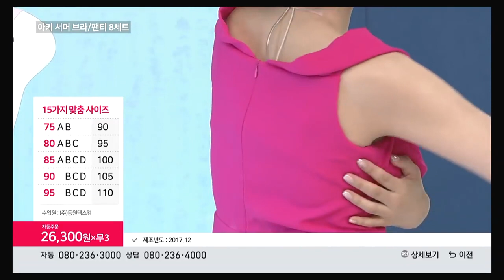[STYLE CUT] Incredibly Full Sales Method [홈쇼핑 레전드]